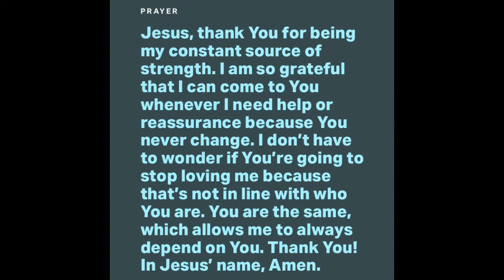Hebrews 13:8 - Yvette Santana (26 July 2021) Verse of the Day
“Jesus Christ is the same yesterday, today, and forever.”

Be blessed